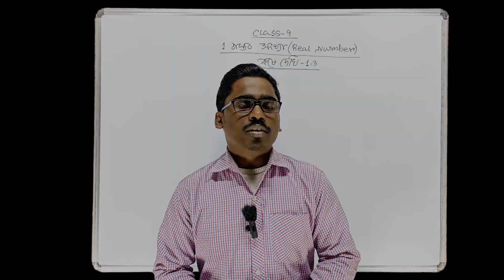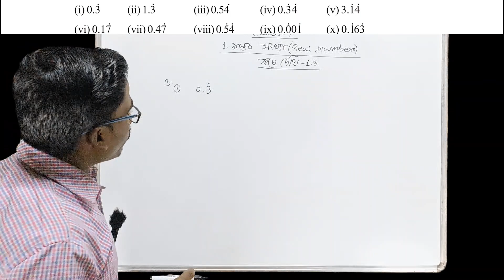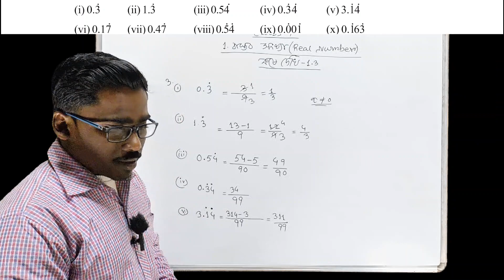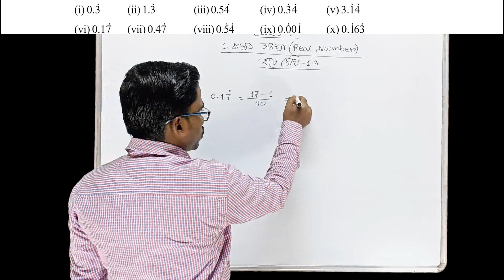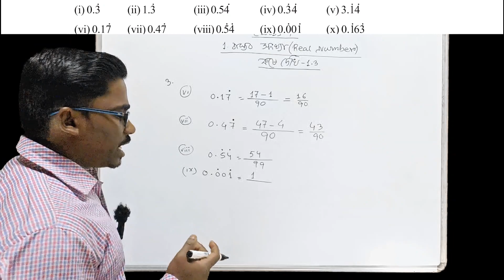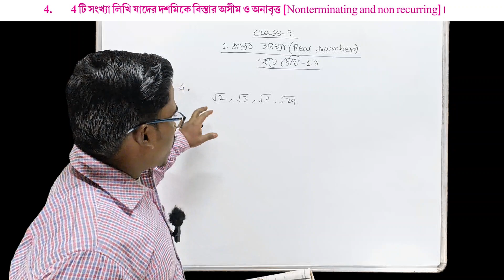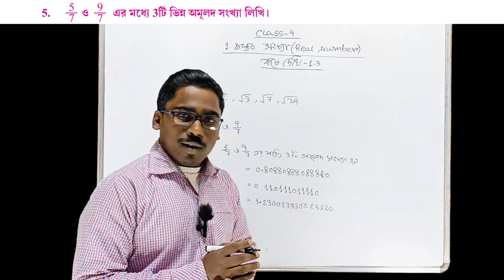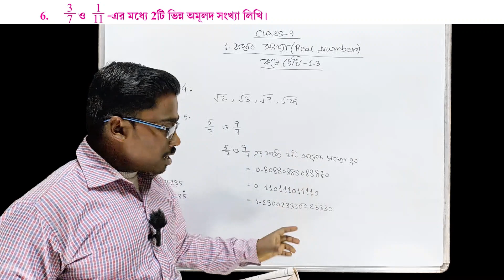Class 9 Math Chapter 1 (Part-8) | বাস্তব সংখ্যা | Real Number | Class 9 Math Kose Dekhi 1.3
প্রিয় বন্ধুরা,
বঙ্গ পাঠশালা(bongo pathshala)য় তোমাদের স্বাগত।। এই ক্লাস এ আমরা West Bengal বোর্ড এর class-9 এর বাস্তব সংখ্যা | Real Number নিয়ে আলোচনা করেছি।।

Class 9 Math Chapter 1 (Part-7) | বাস্তব সংখ্যা | Real Number | Class 9 Math Kose Dekhi 1.3:

Class 9 Math Chapter 1 (Part-6) | বাস্তব সংখ্যা | Real Number | Class 9 Math Kose Dekhi 1.2:

Class 9 Math Chapter 1 (Part-5) | বাস্তব সংখ্যা | Real Number | Class 9 Math Kose Dekhi 1.2:

Class 9 Math Chapter 1 (Part-4) | বাস্তব সংখ্যা | Real Number | Class 9 Math Kose Dekhi 1.1:

Class 9 Math Chapter 1 (Part-3) | বাস্তব সংখ্যা | Real Number | Class 9 Math Kose Dekhi 1.1:

Class 9 Math Chapter 19 (Part-4) | স্থানাঙ্ক জ্যামিতি | কষে দেখি 19 | Class 9 Math Kose Dekhi 19:

Class 9 Math Chapter 19 (Part-3) | স্থানাঙ্ক জ্যামিতি | কষে দেখি 19 | Class 9 Math Kose Dekhi 19:

Class 9 Math Chapter 19 (Part-2) | স্থানাঙ্ক জ্যামিতি | কষে দেখি 19 | Class 9 Math Kose Dekhi 19:

Class 9 Math Chapter 19 (Part-1) | স্থানাঙ্ক জ্যামিতি | কষে দেখি 19 | Class 9 Math Kose Dekhi 19:

Class 9 Math Chapter 21 (Part-9) | Logarithm | কষে দেখি 21 | Class 9 Math Kose Dekhi 21:

Class 9 Math Chapter 21 (Part-8) | Logarithm | কষে দেখি 21 | Class 9 Math Kose Dekhi 21:

Class 9 Math Chapter 21 (Part-7) | Logarithm | কষে দেখি 21 | Class 9 Math Kose Dekhi 21:

Class 9 Math Chapter 21 (Part-6) | Logarithm | কষে দেখি 21 | Class 9 Math Kose Dekhi 21:

Class 9 Math Chapter 21 (Part-5) | Logarithm | কষে দেখি 21 | Class 9 Math Kose Dekhi 21:

Class 9 Math Chapter 21 (Part-4) | Logarithm | কষে দেখি 21 | Class 9 Math Kose Dekhi 21: